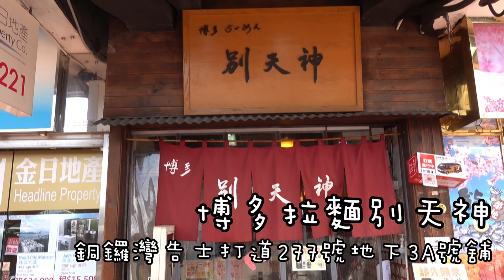肥拔ON9日記: 實試別天神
其實,今次拍得好差,因為想著,黨安法下,仲應唔應該拍片呢?
但 Life Still Go On! 拍食店都犯法嗎?!
總之,Keep Eatting!Keep 拍片!

博多拉麵別天神
銅鑼灣告士打道277號地下3A號舖